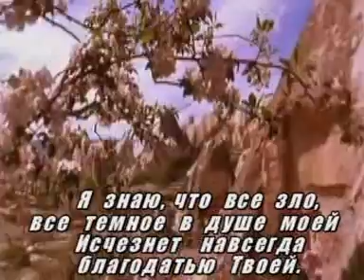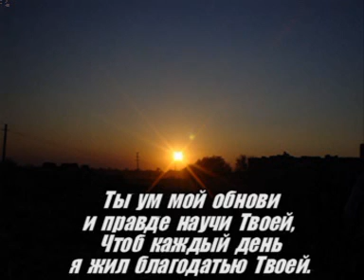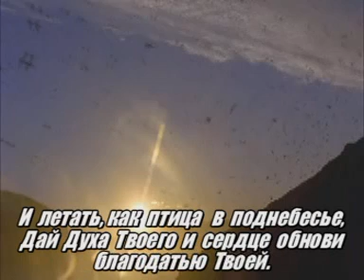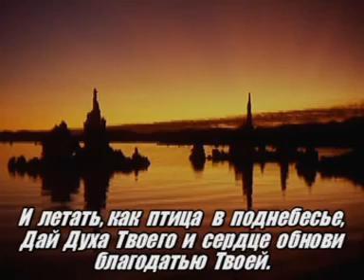Караоке христианские песни,*Прихожу к тебе Я*"(Прославление и гимны)